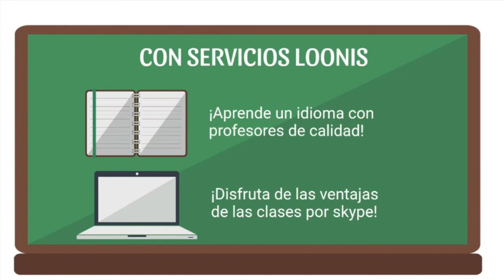310 ¿EXISTE LA GUERRA DE LOS SEXOS? LA SEXUALIDAD FEMENINA RADIO